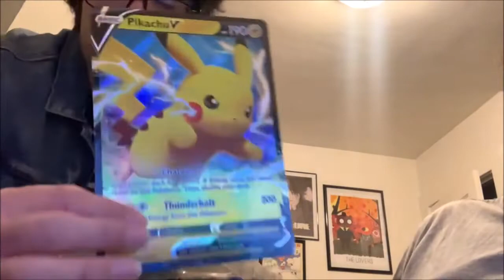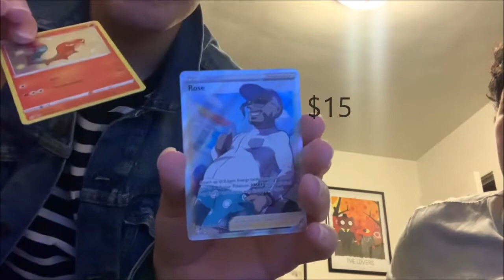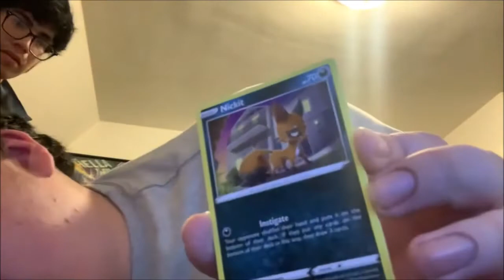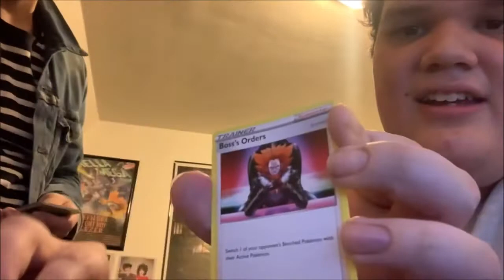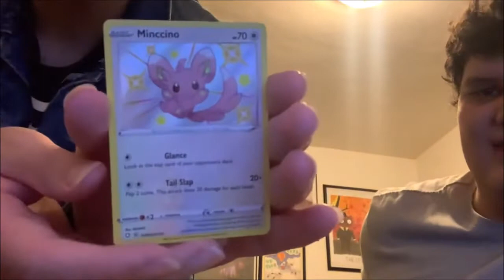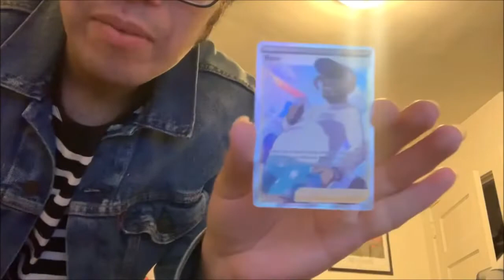Pokemon Pikachu V Shining Fates card box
I hope you liked this video and please check out my Etsy shop:)